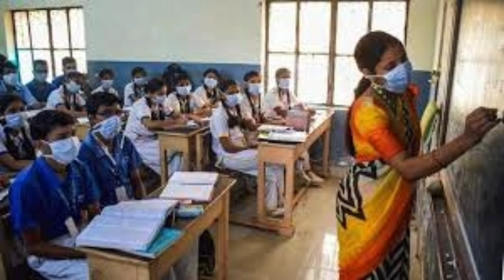Open board students pass | open board big news | open board news today | open board exam cancel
hlo friends

My Equipment?
Second Mic
Ring Light Stand
Ring Light
Digitech Tripod
Gorilla tripod
Soft Box
Green Screen
Back Screen
mobile holder
my smartphone

My PC Equipment?

10th & 12th Board Exam Latest News 2020 | Board Result 2020 | New Time Table 2020 | All Board News

Open board exam
Open board exams 2020
Open exams postponed
Open board
Board exams
Open 12th result
10th class
Open 10th 12th result 2020
Pesb
Openboard result 2020 date
Open board result 2020 12th
12th ka result kab aayega 2020
board copy checking 2020 update
Open copy checking update
breaking news
board result kab ayega 2020
Open Board Exam 2020
10th 12th mp board exam date
10th result 2020
rbse board new time table
Haryana board news
Haryana board 10 pass
cbse board 10th class
Hbse 12th student pass
haryana board today news
haryana board news 2020
haryana board news today
haryana board news 2020 today
haryana board paper news 2020
haryana board exam 2020 latest news
punjab board news 2020
pseb board latest news
pseb board exam 2020
pseb board news
punjab board paper 2020
punjab board paper cancel
punjab board paper checking 2020
Punjab board exam News today
today news punjab board exam 2020
Punjab board 10th 12th student pass
today news board exam 2020 pseb